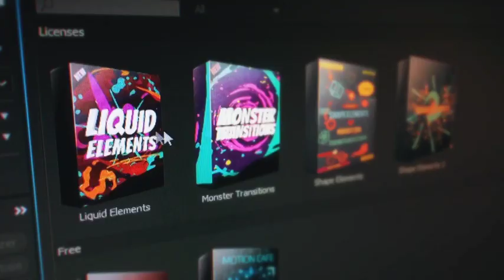American Football After Effects Template | Logo Stings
Special Thank You ❤ to Fixik!

Recommended Section:
0:01 Liquid Elemets: Download the Pack Manager plug-in and 100+ elements for free at
0:43 Download 'Star Wars Hyperspace Logo'
0:43 Download 'Ink Alphabet + Opener'
0:43 Music
0:51.200 Download 'Subscribe project'